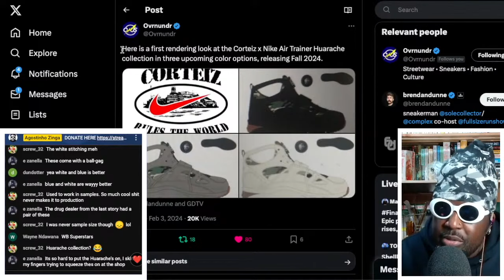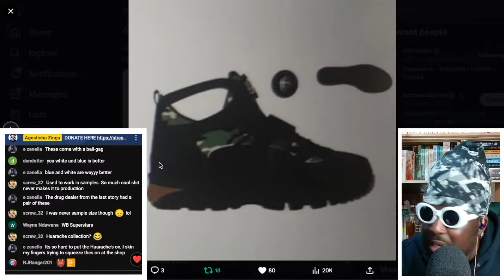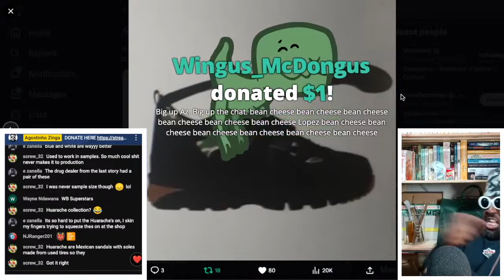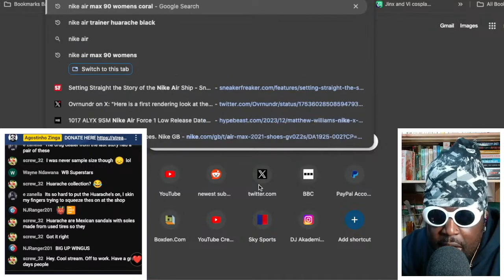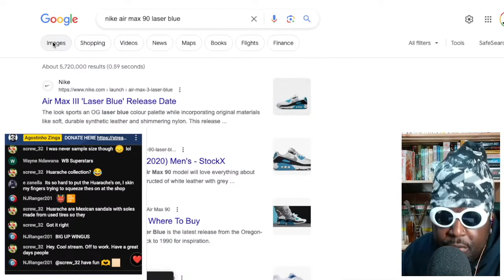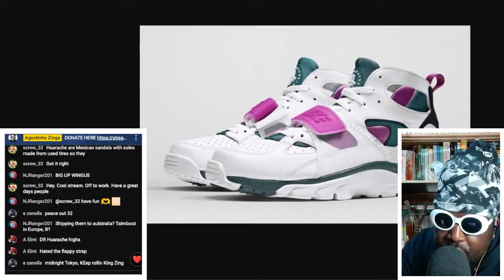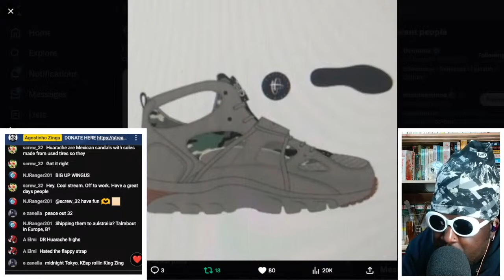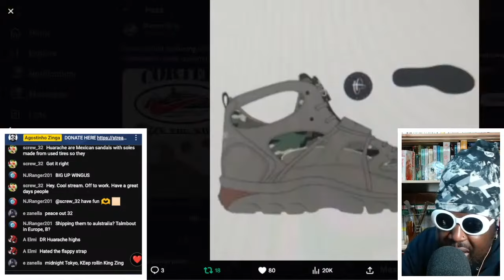Corteiz x Nike Air Trainer Huarache collection leaked line sheet images